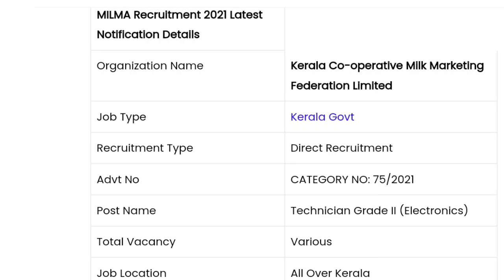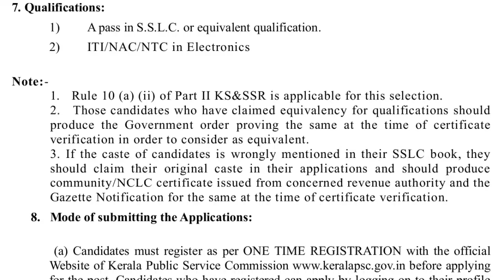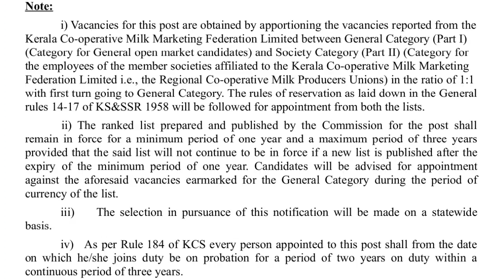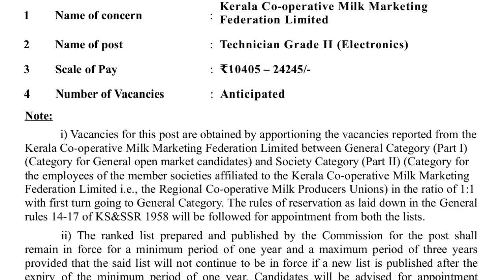കേരള സർക്കാരിന്റെ മിൽമയിൽ നിരവധി ഒഴിവുകൾ. Kerala Govt job vacancy.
In this video show for Kerala cooperative milk marketing federation Limited government job vacancy details.
കേരള സർക്കാരിൻറെ കേരള കോ-ഓപ്പറേറ്റീവ് മിൽക്ക് മാർക്കറ്റിങ് ഫെഡറേഷൻ ലിമിറ്റഡ് എന്ന സ്ഥാപനത്തിലേക്ക് ജോലിക്കു കയറാൻ അവസരം.

🔰 കേരള സർക്കാർ ജോലിയും, കേന്ദ്ര സർക്കാർ ജോലിയും.

🔰 താഴെ കാണുന്ന തസ്തികയിലേക്ക് ജോലികൾ ഒഴിവുകൾ ഉണ്ട്.

🔰 സർക്കാർ ജോലി ആഗ്രഹിക്കുന്നവർക്ക് അപേക്ഷിക്കുവാനുള്ള ഒരു സുവർണ്ണ അവസരമാണിത്.

ഏഴാം ക്ലാസ് യോഗ്യത ഉള്ളവർക്ക് കേരള സർക്കാരിന്റെ ആയ വർക്ക് ജോലിയിലേക്ക് കയറാം.

പത്താം ക്ലാസ് യോഗ്യത ഉണ്ടെങ്കിൽ കേരള സർക്കാരിന്റെ ആഗ്രോ ഇൻഡസ്ട്രിയൽ കോർപ്പറേഷൻ ലിമിറ്റഡ് ജോലിക്ക് കയറാൻ അവസരം.

മിനിമം പത്താം ക്ലാസ് യോഗ്യത ഉണ്ടെങ്കിൽ കേന്ദ്ര സർക്കാർ ജോലി കേരളത്തിൽ നേടാം.
കേരളത്തിൽ തിരുവന്തപുരം മുതൽ കാസർഗോഡ് വരെ 1421💥 ജോലി ഒഴിവ്.

Indian Air Force Central Government job vacancy.
പത്താം ക്ലാസ് യോഗ്യത ഉള്ളവർക്കും, വിദ്യാഭ്യാസ യോഗ്യത ഇല്ലാത്തവർക്കും പ്രവർത്തി പരിചയം ഉണ്ടെങ്കിൽ കേന്ദ്ര സർക്കാരിൻറെ ഇന്ത്യൻ എയർഫോസിൽ ജോലി.

എട്ടാംക്ലാസ് മുതൽ യോഗ്യതയുള്ളവർക്ക് കേന്ദ്ര സർക്കാരിൻറെ പോസ്റ്റ് ഓഫീസിൽ ജോലി കയറാൻ അവസരം.

പത്താം ക്ലാസ് മുതൽ യോഗ്യത ഉണ്ടെങ്കിൽ കേരളത്തിലെ തിരുവനന്തപുരം ജില്ലയിലെ വിക്രം സാരാഭായ് സ്പേസ് സെൻറർ എന്ന സ്ഥാപനത്തിൽ കേന്ദ്ര സർക്കാർ ജോലി നേടാം.

പത്താം ക്ലാസ് മുതൽ യോഗ്യത ഉള്ളവർക്ക് കേന്ദ്ര സർക്കാരിൻറെ ഇൻകംടാക്സ് ഡിപ്പാർട്ട്മെൻറ് ജോലി.

ഏഴാം ക്ലാസ് യോഗ്യതയും ഡ്രൈവിംഗ് അറിയാമെങ്കിൽ കേരളത്തിലെ 14 ജില്ലകളിൽ ജോലി ഒഴിവ്. മാസത്തിൽ നല്ല ശമ്പളവും സ്ഥിരനിയമനം ജോലിയാണ്.

പി എസ് സി വിജ്ഞാപനം വന്നു കേരള സർക്കാരിൻറെ വിവിധ സ്ഥാപനങ്ങളിൽ നിരവധി ഒഴിവുകൾ.

ഉടനെ അപേക്ഷിക്കുക.

🔰 അറിഞ്ഞില്ല എന്ന കാരണത്താൽ ആർക്കും അവസരം നഷ്ടപ്പെടരുത്.

നിങ്ങളുടെ സുഹൃത്തുക്കൾക്കും വേണ്ടപ്പെട്ടവർക്ക് വേഗം ഷെയർ ചെയ്തു കൊടുക്കുക.

This videos share to friends and relatives.